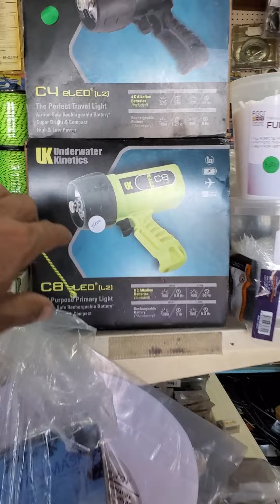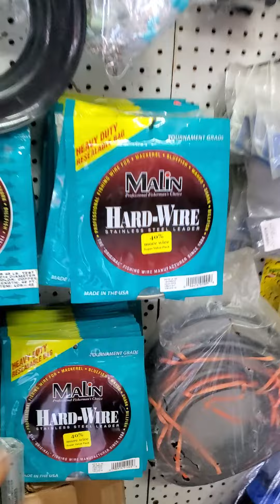Where to get Fishing Equipment and Gears in Montego bay Jamaica.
Where to get Fishing Equipment and Gears in Montego bay Jamaica. Visit to CJ water sports at Pier one Montego Bay St James.One our local equipment and fishing gears.